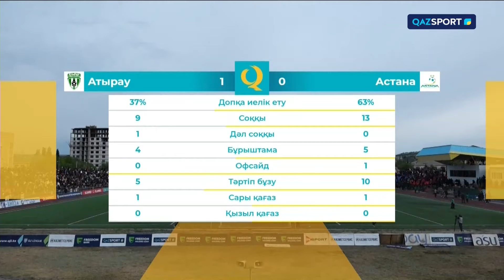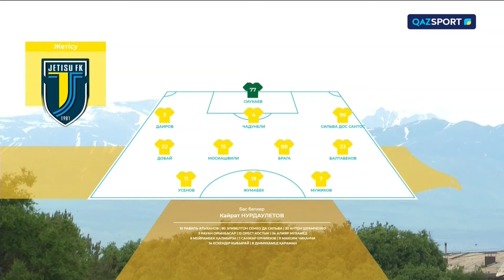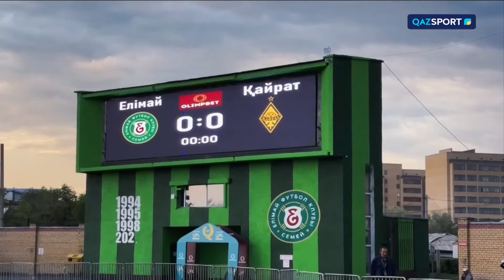Olimpbet QFL Премьер-лигасы | IX тур ойындарына шолу